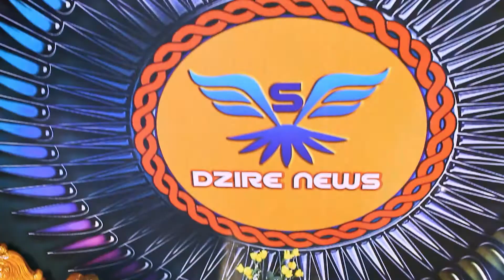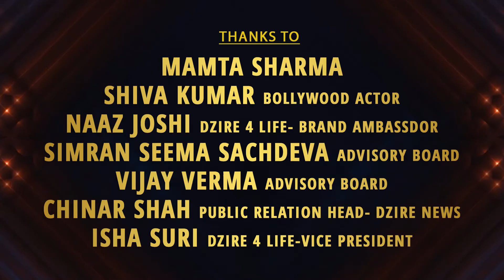MEENAKSHI KAPOOR | FACE TO FACE | BIG SHOT| DZIRE NEWS | 2022 | THE SUCCESS JOURNEY | INTERVIEW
कलाकार की पहचान सिर्फ काम से - मीनाक्षी कपूर

डिजायर न्यूज़ नई दिल्ली -  कौन कहता है कि लड़कियों के लिए बॉलीवुड हो या हॉलीवुड का सफर आसान होता है अगर भगवान ने नारी का जन्म दिया है तो मान लो की कोई चीज़ आप को बिना मेहनत के नहीं मिलेगी और अगर साथ में सुंदरता दे दी तो उसपर ग्रहण लगाने वाले भी कम नहीं मिलेंगे। लेकिन एक बात और भी सच है कि नारी अगर चाहे तो हर मकाम हासिल कर सकती है।  आज हम बात कर रहे है एक्टर मॉडल और डांसर मीनाक्षी कपूर की।  दिल्ली में जन्मी मीनाक्षी अपने टैलेंट के दम पर बॉलीवुड से अब साउथ की फिल्मी दुनिया में कदम रखने जा रही है।

मीनाक्षी कपूर ने अपनी जिंदगी के कुछ पल डिजायर न्यूज़ से साझा किये , मीनाक्षी का मानना है कि बॉलीवुड में अगर आप का कोई गॉडफादर नहीं है तो आप को काम तो मिल जाएगा लेकिन आप लीड में कभी नहीं आ पाएंगे।  अगर आप के सर पर किसी बड़े बॉलीवुड हाउस का हाथ है तो कम टैलेंट में भी आप आगे तक जा सकते हैं। मीनाक्षी की जिंदगी में काफ़ी उत्तर चढ़ाव आये लेकिन अगर कमी नहीं थी तो जज़बे की।  बचपन से ही अगर रूचि थी तो सिर्फ डांस में , कभी सोचा नहीं था कि एक दिन डांस ही उन्हे इस मक़ाम तक लेकर जाएगा।  मुंबई में रहकर काफी बड़े बड़े सितारों से मिलने का भी मौका मिला , अपर अगर काम मिला तो सिर्फ अपनी प्रतिभा से।  कई सांग्स एल्बम के साथ साथ आइटम नंबर में भी मीनाक्षी के चाहने वालो की कमी नहीं है।

डिजायर न्यूज़ को मीनाक्षी कपूर ने बताया कि बॉलीवुड फिल्म इंडस्ट्रीज काफी अच्छी है लोग अच्छे है लेकिन अगर साउथ फिल्म इंडस्ट्रीज की बात करे तो वहाँ टैलेंट की बहुत क़दर है काम के हिसाब से आप को आगे बढ़ाने में वो लोग अभी सब से आगे है , टाइम की किम्मत है और सब से बड़ी बात आप के काम की किम्मत आप को समय से मिल जाती है , आप को पैसे के लिए प्रोडूसर के चक्कर नहीं लगाने पड़ते है।  अब जल्दी ही आप को मीनाक्षी बॉलीवुड की तरह साउथ की फिल्मो में भी अपना जलवा दिखाने में कामयाब होगी।

एक अच्छे परिवार में जन्म के साथ साथ विरासत में मीनाक्षी कपूर को संस्कार भी मिले है। आज वो जो भी है उसका श्रेय वो सिर्फ और सिर्फ भगवान् को देती है।  तिरुपति बालाजी के साथ साथ माता का आशीर्वाद सदा उनपर रहा है।  अभी तक 100 से अधिक अवार्ड्स मीनाक्षी को मिल चुके है।  बिग बॉस उनकी पसंद है कभी मौका मिला तो वो बिग बॉस में काम करके अपने टैलेंट तो दुनिया को दिखाने की कोशिश करेगी।  अभी हॉल ही में वो एक रोमांटिक सांग में पॉप सिंगर मोंटू मस्त के साथ भी आप को नज़र आएगी।

हमेशा मुस्कुराते रहने का राज़ जब डिजायर न्यूज़ ने उनसे जानना चाहा तो बड़े अच्छे अंदाज में मीनाक्षी ने बताया की इंसान को दो चीज़ पर विश्वास होना चाहिए एक अपने आप पर और एक अपनी मेहनत पर।  अगर आप मेहनत करते है तो उसका फल आप को जरूर मिलता है। सामाजिक कामों में शुरू से ही मीनाक्षी आगे रही है उनकी एक तमन्ना और है कि अगर कभी मौका मिला तो वो राजनीती में आकर गरीबो और महिलाओ के लिए काम करना चाहती है।  आज भी वो अपने बिजी समय से समय निकाल कर लोगो की मदद करने में हमेशा आगे रहती है।

डिजायर न्यूज़ मीनाक्षी कपूर जैसी प्रतिभाशाली एक्टर को उनके आने वाले अच्छे समय के लिए शुब्कामना देता है।  अकेले अपने दम पर उन्होंने जो मक़ाम हासिल किया है वो किसी जंग जीतने से कम नहीं है।  आगे आने वाले समय में भी वो अपने चाहने वाले दर्शको के दिल में इसी तरह ही राज करती रहेगी। मीनाक्षी कपूर का ये मानना है कि जिंदगी ना मिलेगी दुबारा , आप इसे बिंदास जीने की कोशिश करे और अपने सपनो को पंख लगा दे।